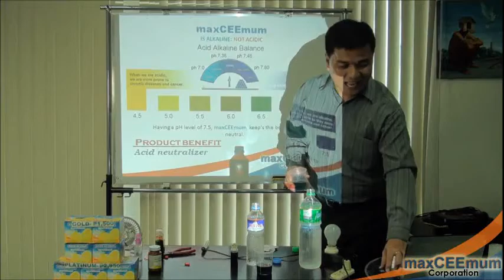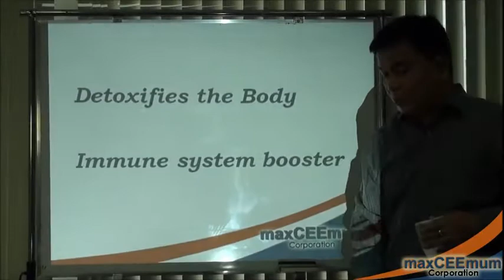maxCEEmum Vitamin C is SUPER ANTI-OXIDANT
maxCEEmum vitamin c is known for its SUPER anti-oxidant ability. It removes toxins that will harm our body.